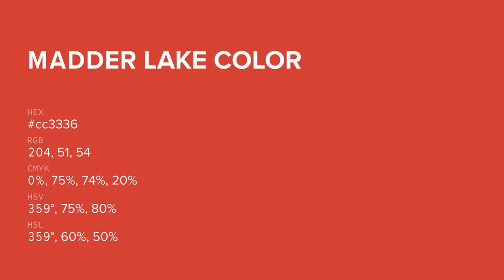Madder Lake color cc3336 hex color - Red color - Cool color cc3336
What color is Madder Lake ? cc3336 hex color - Red color - Cool color cc3336

Hex cc3336 Color Code is also known as Madder Lake color.